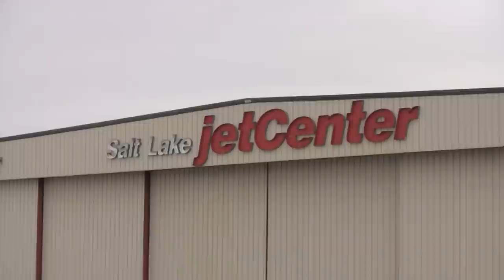Private Jet Flying to Grand Cayman Island, Vacation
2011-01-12 Flying to Grand Cayman Island, Vacation